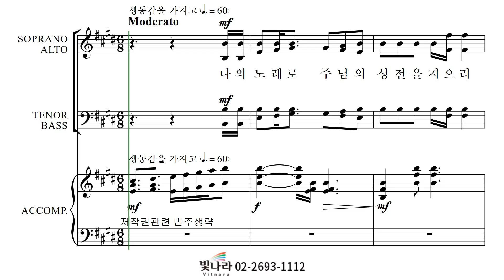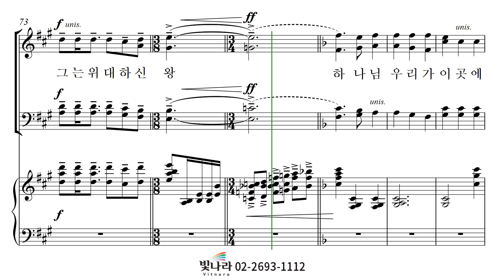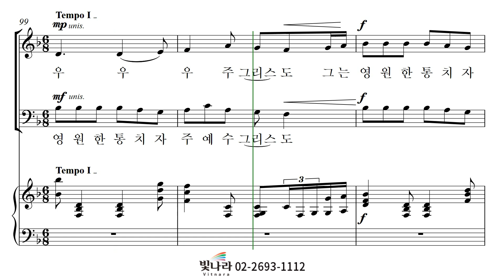빛나라 [빛나라CCM3] 13. 우리는 주의 움직이는 교회 -알토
빛나라 [빛나라CCM3] 13. 우리는 주의 움직이는 교회(arr. 최주진) -알토